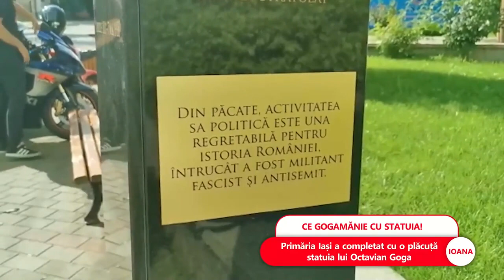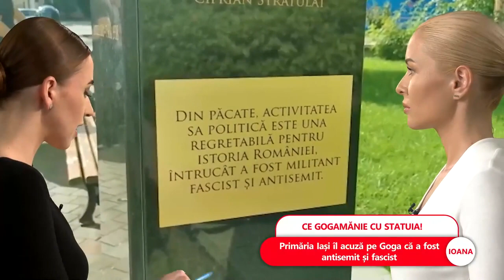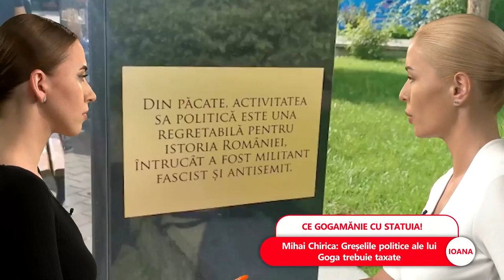Primăria Iași a completat cu o plăcuță statuia lui Octavian Goga, acuzat de antisemitism și fascism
➥ Primăria Iași a completat cu o plăcuță statuia lui Octavian Goga.
➥ Primăria Iași îl acuză pe Goga că a fost antisemit și fascist.
➥ Mihai Chirica spune că a vrut să taxeze greșelile politice ale lui Goga.